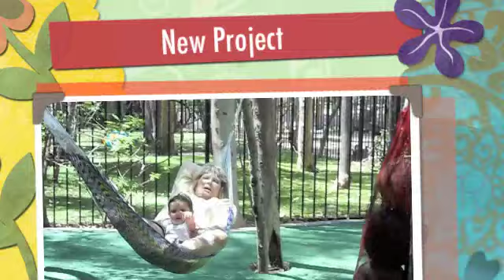Sophie on hammock at grandma's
Sophie with Grandma Debbie on the hammock at my lake forest backyard. It's like living in the jungle back there!